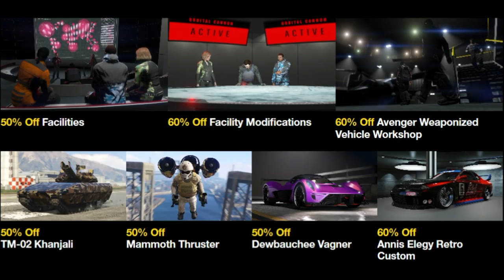GTA Online Event Week 3 X Money & RP, Discounts, Podium Car & MORE!!!1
XBOX GT:
ACsWolffmenYT